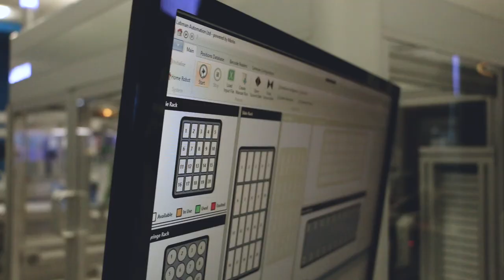Automated Drawdown System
A multi-functional system for producing moulds and thin film drawdowns on steel panels and glass slides. Find out more about this and other custom automation projects